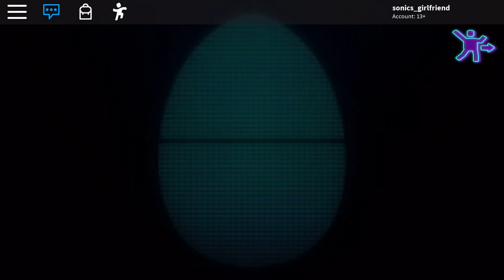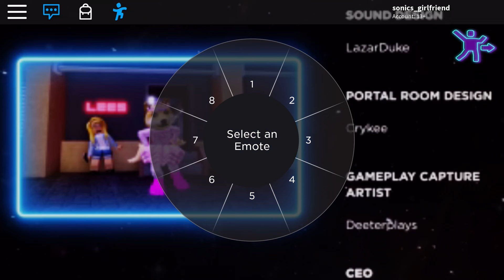SOME OF THE 7TH ANNUAL BLOXY AWARDS!!! (READ PINNED COMMENT AND DESCRIPTION ASAP!!!!!)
To Another Great Year Of Roblox Everyone!!! Let’s Continue To Thrive And Make Huge Wonderful Creations! Congratulations To Everyone Who Got An Award! And Thank You To All Who Watched The Video! Let’s Have Another Successful Year On Roblox!